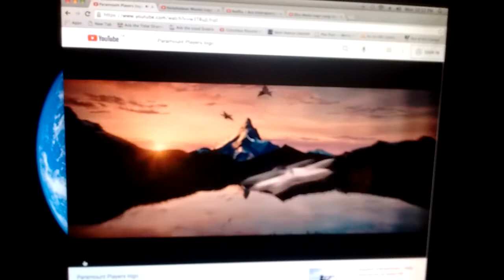Paramount Players,Nickelodeon Movies,A.C.E. Entertainment and DHX Media.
taken from Are You Afraid Of The Dark 2 In The Curse Of The Shadows

villain: Shadow Man.